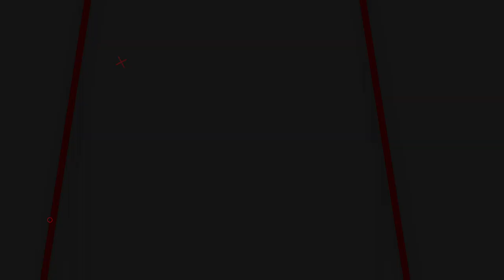UPDATE HARGA PAKET FULSHEET GEJLUK MINI TERMURAH | SENAPAN ANGIN GEJLUK MINI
📢📢PENTING
Pastikan transaksi menggunakan nomor rekening resmi perusahaan kami :